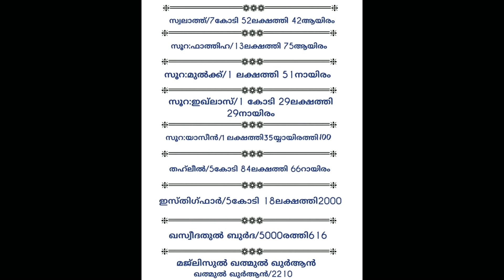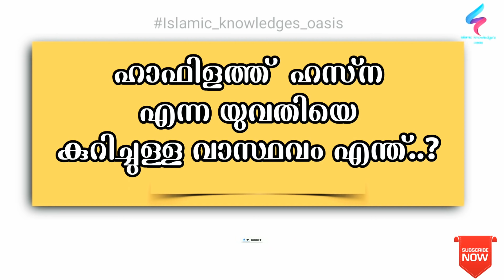ഹാഫിളത്ത് ഹസ്ന എന്ന യുവതിയുടെ വാസ്ഥവം | Truth of hafilath hasna | ISLAMIC KNOWLEDGES OASIS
ISLAMIC KNOWLEDGE'S OASIS

HI DEARS ,

In this channel , you will be gotten Islamic remidies for our problem throughout our life with swalath , adkars , duas and so on. All , what I said via this channel , are experienced and proven remedies by others. And also  I will try as my possible and probable to provide evidence on videos like In which kithab  , In which subject and so on...

[ YOUR SUPPORT AND ERASINGS  ARE TRIUMPH OF THIS CHANNEL ]

This Audio visual contents are licensed to ISLAMIC KNOWLEDGE'S OASIS and also it is protected by copyright laws.